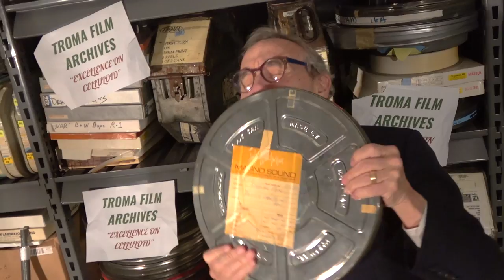First Time in History You Can Buy an NFT + All Rights to a Historic Movie!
That’s right film-lovers, this is the opportunity of a lifetime! Independent Film Legend, Troma Entertainment President, and creator of The Toxic Avenger, Lloyd Kaufman’s very first unprofitable feature film to play in theatres, 1971’s THE BATTLE OF LOVE’S RETURN has been memorialized in this exclusive NTF, which will include OUTRIGHT OWNERSHIP OF THE FILM! You read that correctly: the (winning bidder/ purchaser) will be granted all rights, title, and interest in and to THE BATTLE OF LOVE’S RETURN including the original negative and a 16mm positive print.

This is a piece of cinematic history, as it is the first motion picture produced and directed by the iconic filmmaker Lloyd Kaufman. Oliver Stone and Lynn Lowery are featured in THE BATTLE OF LOVE'S RETURN, as well as Lloyd himself, and the incomparable Stanley Kaufman (Lloyd’s Dad), in a tour de force performance. Future director Allan Moyle (Pump Up The Volume) also worked on the film as an Assistant Director, and Frank Vitale (East End Hustle) was the director of Photography.

The film was favorably reviewed by Howard Thompson of the New York Times who stated, “Lloyd Kaufman, who made the picture and plays the lead, proves in his commercial venture that he has enough talent to go places”. Judith Crist of New York Magazine, compared Kaufman to Woody Allen and Mel Brooks.The worst review, however, came from Kaufman's father: when asked what his favorite part of the film was, he responded "the part where Lloyd gets killed".

Lloyd Kaufman would probably be furious that we are selling this piece of movie history, but he's 75 years old and going senile, so he probably doesn’t even remember this movie.

The Battle of Love’s Return (1971) After a series of mishaps, a young man is fired from his job for failing to deliver a package. He goes on a journey to find himself, encountering various characters including a priest and the owner of a pornographic bookstore. The Battle of Love's Return is a 1971 American comedy film written, directed, produced, and starring Lloyd Kaufman, the co-founder of Troma Entertainment and the creator of the Toxic Avenger.